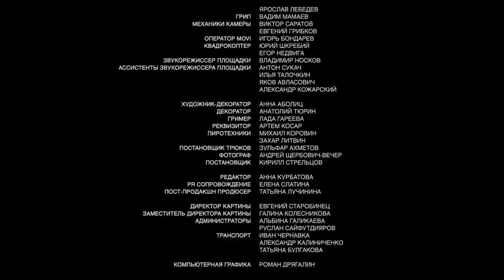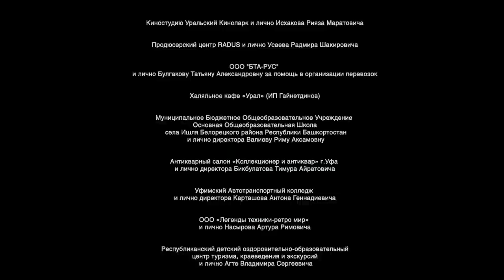Сестрёнка / My little sister // Военная драма, мелодрама о детях войны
"Сестрёнка" - трогательная драма о детях войны по повести классика башкирской литературы Мустая Карима «Радость нашего дома».

Synopsis:
As far back as Yamil can remember, the war was always. But Yamil is waiting for its end, because then his Father, known to the boy only through photos and letters, will be back home. One day his Mother goes to a distant city and brings a silent girl Oksana. Mother also brings his Father's order to take care of Oksana as if she were his sister…
The film adaptation of the novel The Joy of Our Home by the canonical Soviet writer Mustai Karim.
Это светлая и пронзительная история мальчика Ямиля из глубинки советской Башкирии и его названой сестры Оксаны из украинской деревни. Девочку спас и отправил в тыл отец Ямиля, давно уехавший на фронт.

1944 год. Башкирский солдат вместе с отрядом передвигается по разрушенной украинской деревне. В одном из заброшенных домов он находит перепуганную девочку, оставшуюся без родителей. Ее зовут Оксана. Жена солдата принимает девочку в их дом, находящийся далеко-далеко от фронта. Так Оксана оказывается в живописной башкирской деревне. Она не понимает язык местных жителей и до сих пор вздрагивает от громких звуков, но у нее появляется заботливый братик – шестилетний Ямиль, который постепенно напоминает ей, что значит быть ребенком. Между тем эхо войны доносится даже сюда, и многие ребята не дожидаются своих отцов. Сам Ямиль не теряет надежды…

Фильм режиссера Александра Галибина стал призером многих кинофестивалей и заслужил теплые отзывы зрителей, отмечающих добрый посыл картины, красоту съемки и искренние работы детей-актеров.

Страна производства: Россия / Russia
Год выхода: 2019
Жанр: драма / drama, военный
Режиссер: Александр Галибин / Aleksandr Galibin
Сценарий: Айдар Акманов / Aidar Akmanov, Мустай Карим / Mustai Karim
В ролях: Арслан Крымчурин / Arslan Krymchurin, Марта Тимофеева / Marta Timofeeva, Юсуф Рахметов / Usuf Rakhmetov, Ильгиза Гильманова / Ilgiza Gilmanova, Сулпан Абдрахимова / Sulpan Abdrakhimova, Рауис Загитов / Rauis Zagitov, Виталий Салий / Vitaliy Saliy